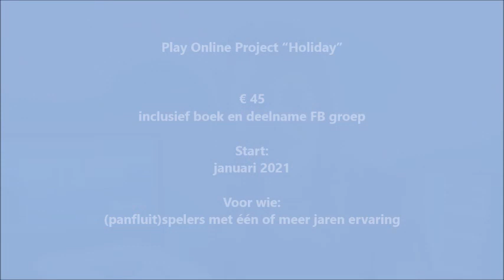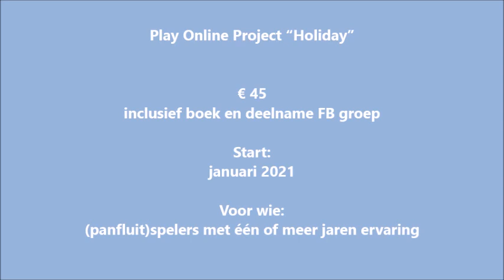Play online Project "Holiday"